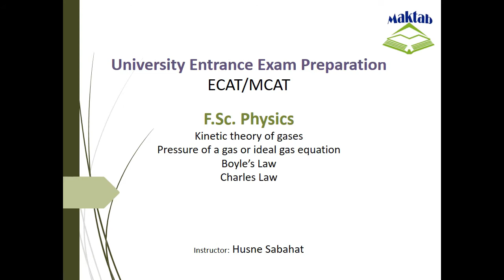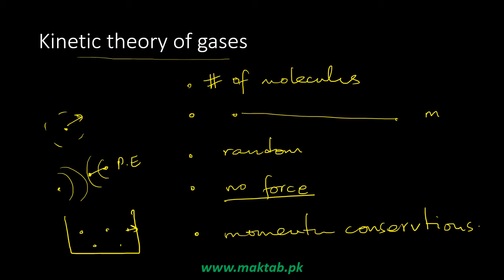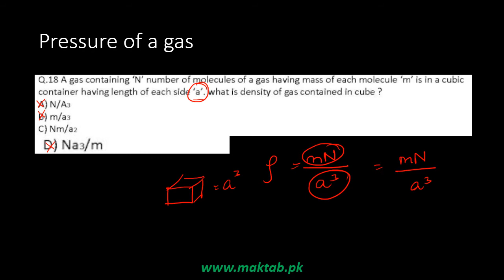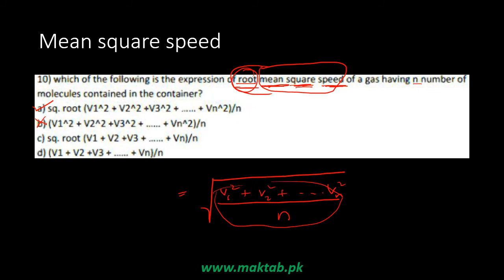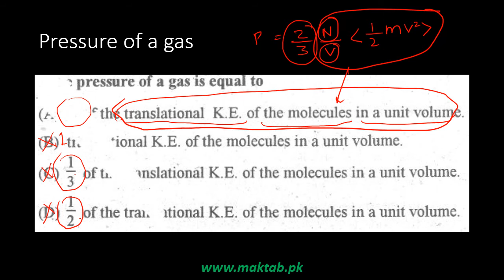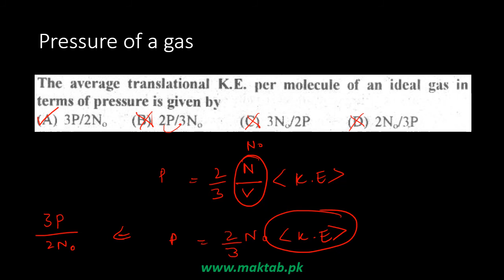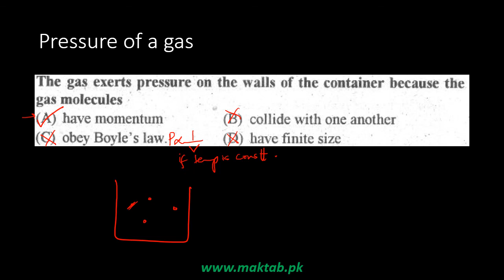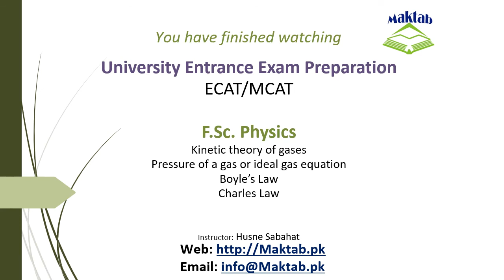Exam prep – F.Sc. Physics LEC 26: Heat And Thermodynamics (Part 1)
This video lecture covers Heat and Thermodynamics.
It further discusses kinetic theory of gases, pressure of a gas, ideal gas equation, Charles’ law and Boyle’s law.